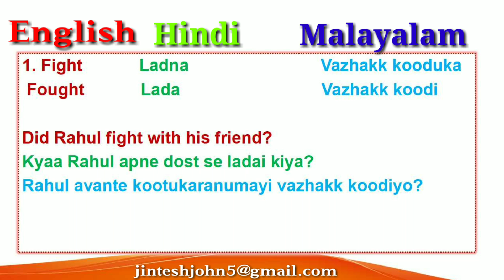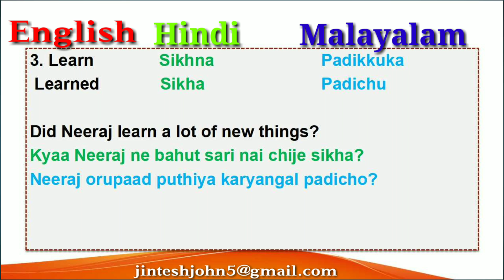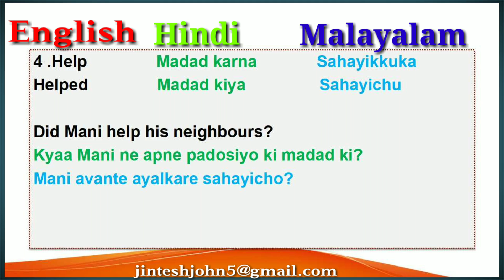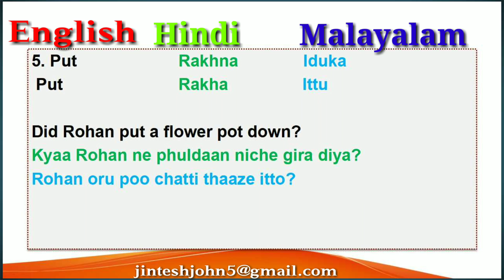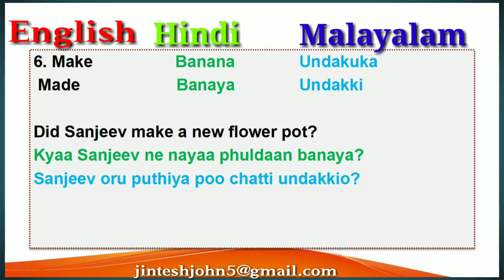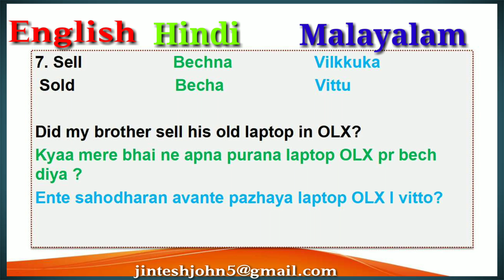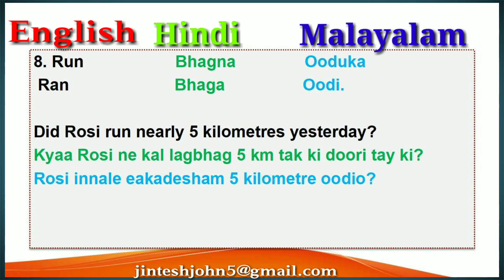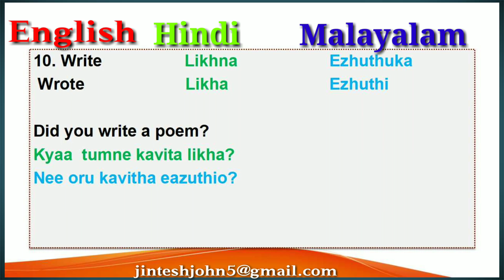Useful Words and Sentences in Hindi and Malayalam and English|Learn Hindi through Malayalam.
Learn English, Malayalam and Hindi together.
Learn Hindi through Malayalam.
Learn Malayalam through Hindi.